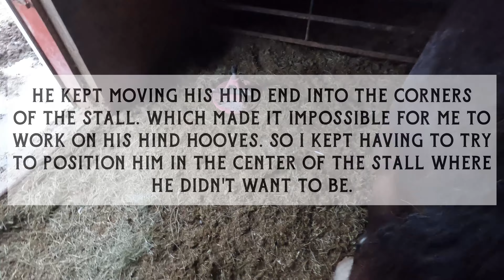Trimming a Draft Horse: Ergots, Chestnuts, and Hooves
In this video I trim a Draft horses hooves, ergots, and chestnuts. He spooked and we had some ruckus at the beginning of the trim. So after that initial scare he had a hard time standing to have his hind hooves trimmed. Halfway through the appointment a thunderstorm blew in as well with lots of rain and thunder. Never a dull moment when you are a farrier 🤪!

I will do my best to answer all of them!